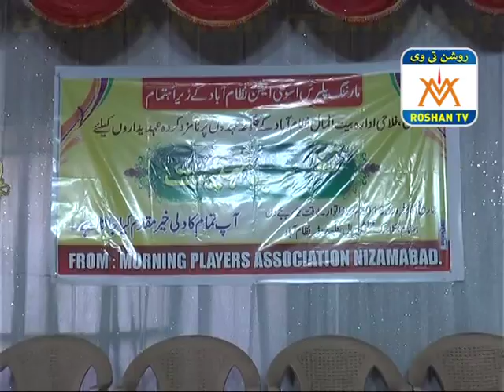BAITUL MAAL TAHINYAT PROGRAM